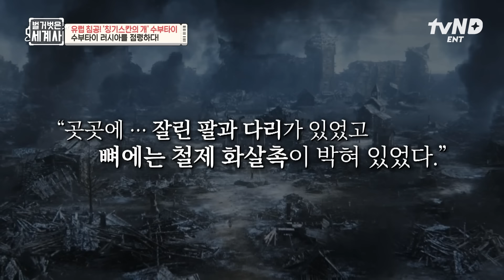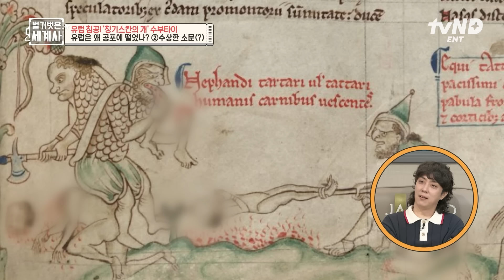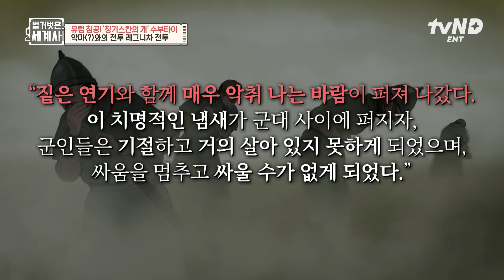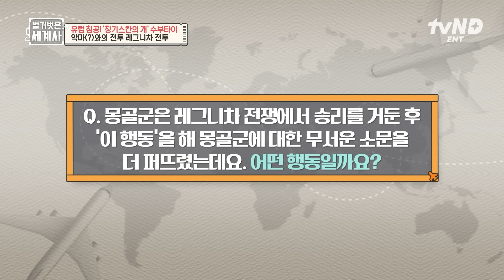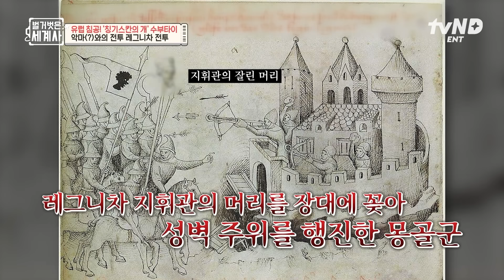[벌거벗은세계사] 세계 정복🗺️을 꿈꾸던 수부타이에게 반항하면 무조건 ☠️! 유럽을 공포에 떨게 만든 몽골의 수상한 소문들(?)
우리가 몰랐던 세계의 역사 〈벌거벗은 세계사〉